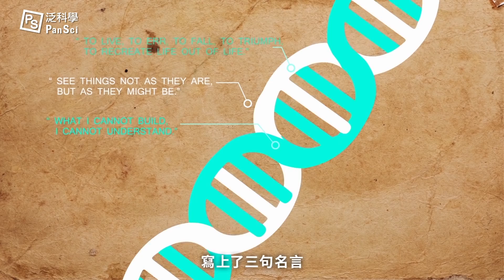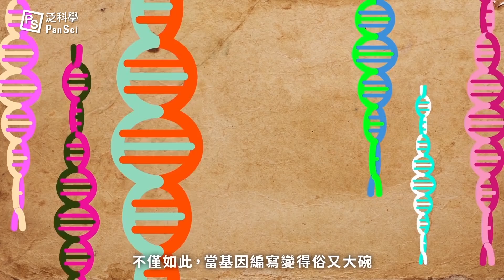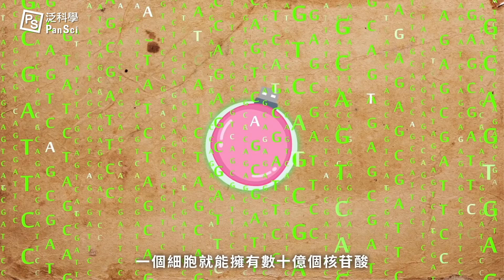DNA裡藏電影？資料都在基因裡！－【合成生物學】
00:00影片開始
00:43重組基因與人造基因
01:11「合成生物學」

D 槽不夠用？那就用 DNA 來裝資料吧！

如果要儲存現今地球上所有的資料，只需要總重一公斤的 DNA 就能辦到！而這一切，都要歸功於 合成生物學 的技術。

到底要如何將資料轉變成 A、T、C、G？讓我們為你解開基因編寫的秘密。

延伸閱讀：
電影片源哪裡找？科學家利用 CRISPR 把影像儲存在大腸桿菌的DNA！
合成生物學：基因「混搭」掀起的新革命！ ──《人類大未來》
細菌可以用人工鹼基合成蛋白質了！當合成生物學遇上中心法則